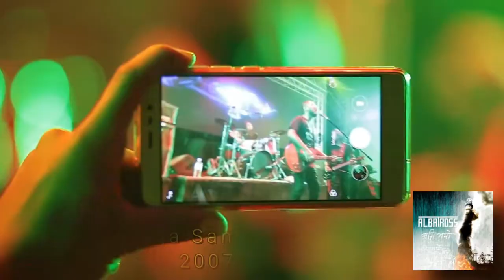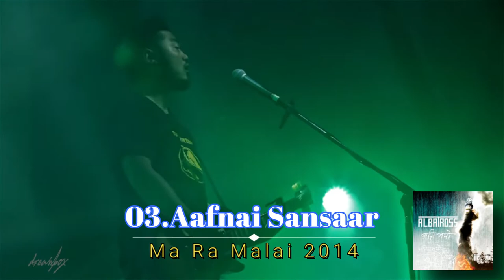10 Best Songs of Albatross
10 best songs of Albatross, Nepal’s legendary alternative music band
Albatross, who started as an underground three-man thrash metal band in 1998, later set a new trend in the Nepali alternative music industry and garnered a cult following and a legendary status. Comprising of Shirish Dali as frontman, Sunny Manandhar (Suncha Vox) in guitar, Abhaya Siddhi Bajracharya in bass and Kismat Shrestha in drums, the band are responsible for cult classics such as Farki Farki, Khaseka Tara, and Nischal.

Albatross have recorded and released four albums till date, namely: Hi:fly (1999), Jo Jas Sanga Sambandhit Chha (2005), Atti Bhayo (2011) and Ma Ra Malai (2015) with a new album, Raat Ko Raani, set to release soon. The band tour and perform around the country and internationally, with them being the first Nepali band to perform in the South by Southwest (SXSW) festival, one of the largest events in the world.

Today we are counting down the greatest songs created by the band.